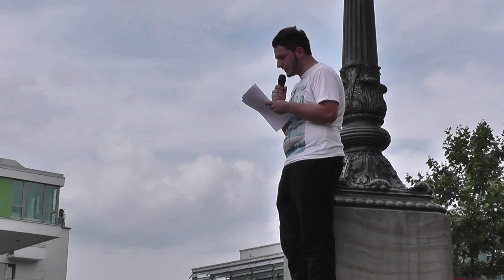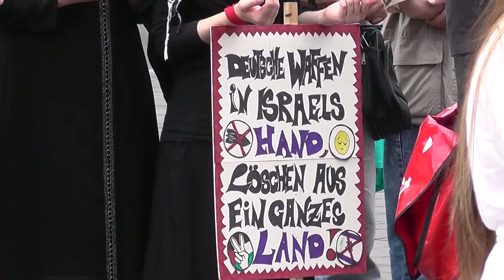1/6 GAZA-Demo Braunschweig 02.08.14: tugay delikan: Ist das wirklich Selbstverteidigung?